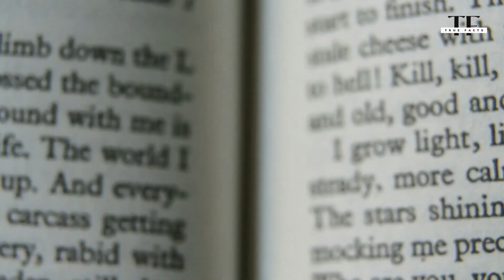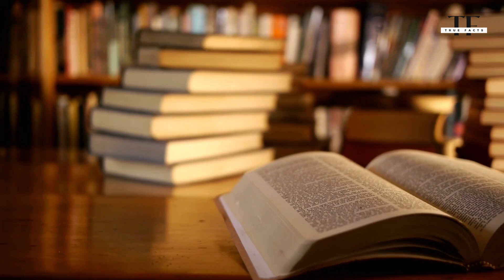TOP 5 BOOKS TO READ IN 2023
Get ready to kickstart your self-improvement journey in 2023 with the top 5 must-read books! From success and money to happiness and relationships, these books will help you tackle life's biggest challenges and reach new heights of personal growth. Don't miss out on this informative and inspiring video!